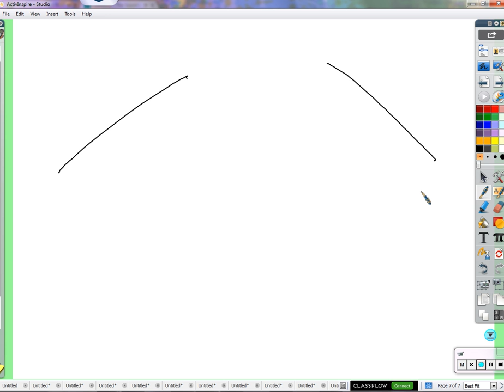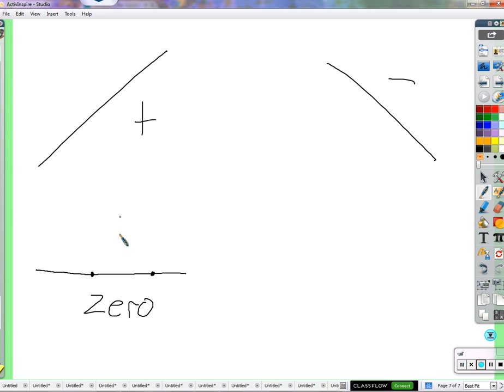Period 5: calculating the slope of a line (01/4/2016)